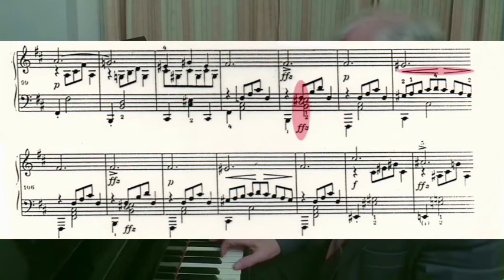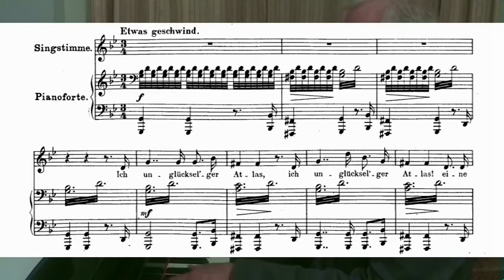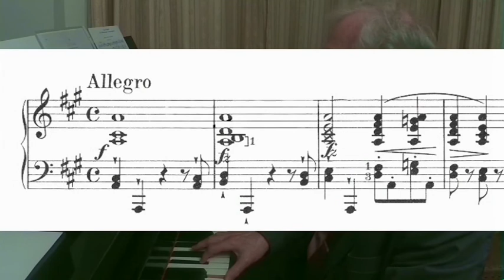Franz Schubert - Maybe the first expressionist? Part 1.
Lecture recital of Prof. Manfred Wagner-Artzt on Viennese piano school and traditions.

In 1928 one of the most renowned Enzyclopedias of that time and of today, the famous BROCKHAUS, wrote: „Expressionism started in about 1912 and it means those art of today which struggles to express the inner experiences and not illustrations of the impressions by the world around us. This struggle is conditioned as well by fiery temper as it is by mystical religiosity and by a tendency towards abstracticism.“
Aren’t these exactly the parameters we can find in the instrumental oeuvre of Franz Schubert?